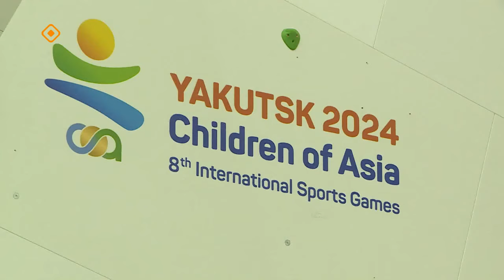«Якутск сегодня» (16.04.24)